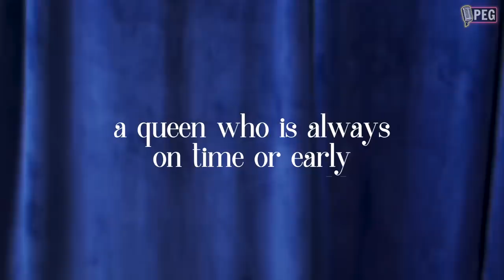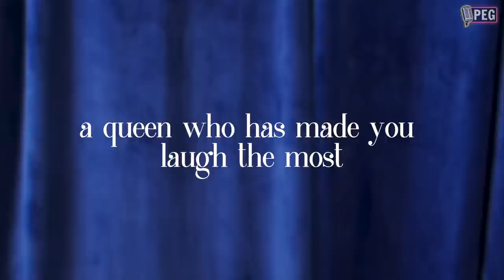Tammie Brown is Shady on A QUEEN WHO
Tammie Brown takes no prisoners!

A PEG Original

About Producer Entertainment Group: (PEG) is a full-service artist management firm, record label and production company proudly representing many of the world’s top drag queens and LGBTQ+ talent. We oversee all aspects of our clients’ careers including development, recording, filming, retail and global touring. PEG is also a major stakeholder in OUTtvUSA, a premium streaming service, and the owners of SERV Vodka, which gives 10% of net sales to further LGBTQ charities and causes. PEG artists frequently appear in all areas of mainstream entertainment including television, film, commercial, music, publishing and more. We are online at producerentertainment.com and on social platforms @PEGmgmt.